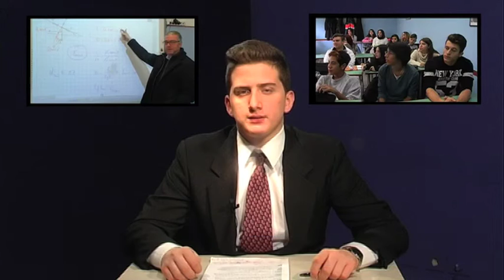TG S MARIA I LICEO SKY TG24 PER LE SCUOLE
VIDEO INTERAMENTE REALIZZATO DAGLI ALUNNI DI REGIA DEL I LICEO LINGUISTICO ARTI DELLO SPETTACOLO.